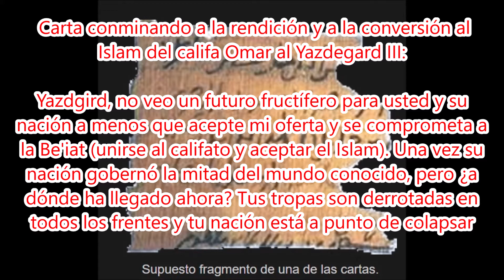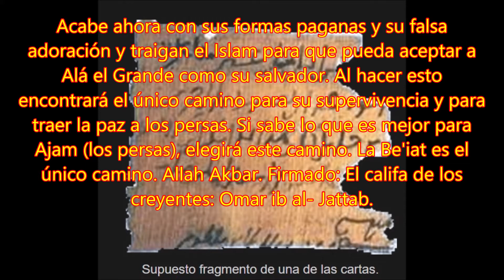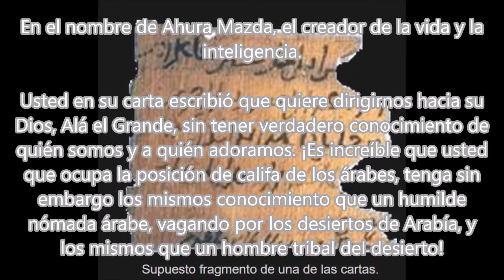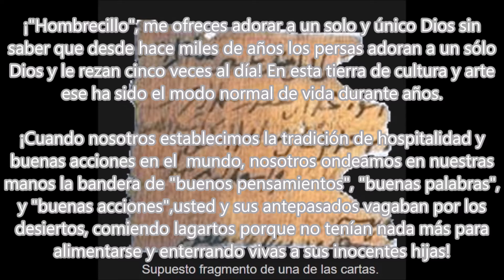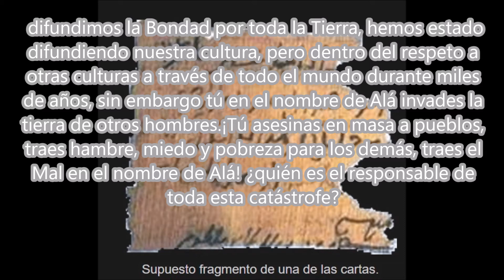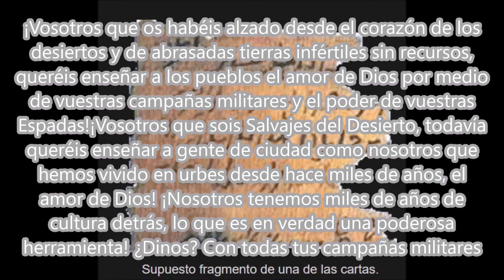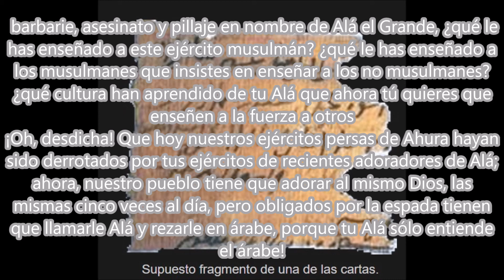YAZDEGERD III CONTRA EL CALIFA OMAR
Aunque estos documentos son con toda seguridad falsos, escritos varios siglos después de la conquista islámica  del califa Omar, seguramente por un zoroastrista persa. Tienen un gran valor en cuanto a contenido, al mostrarnos como era el islam desde sus inicios.
                                                                                                                                                                            En el siglo VII el imparable avance del Islam va conquistando territorios y poniendo fin a imperios milenarios. En Persia, en las tierras de lo que hoy es la nación de Irán, se encuentran con un imperio en declive, el viejo imperio sasánida.
                                                                                                                                                   Yazdegerd III ascendió al trono sasánida en el año 632 después de un período de anarquía en el cuál varios nobles se habían disputado el reino. Yazdegerd III era un nieto de Cosroes II, que había vivido escondido a salvo de las luchas internas por el poder. Cuando ocupa el trono es apenas un muchacho manejado por ambiciosos consejeros. Persia llevaba más de 20 años de guerra contra Bizancio, y al menos seis años más de guerra civil. En el momento de la llegada al trono de Yazdegerd, "El hecho por Dios", el Imperio Sasánida era una fruta madura para la conquista. De religión zoroastriana la población de Persia era vista por los conquistadores musulmanes como infieles a quienes convertir en su guerra santa.

 Omar ib al-Jattab fue el segundo califa del imperio islámico a la muerte de Mahoma. Fue suegro del profeta y uno de sus primeros seguidores. Gobernó entre 634 y el 644. Cuando fue elegido califa, sucediendo a Abu Bakr, comenzó sus campañas de expansión, poniendo sus ojos en los territorios del Imperio bizantino, y por supuesto en la Persia Sasánida de Yazdegerd III. La costumbre del califa solía ser enviar cartas a los soberanos conminándoles a la conversión al Islam con los beneficios que eso conllevaba, o a atenerse a las consecuencias.

Los contendiente estaban listos, el territorio en disputa extenso, y la guerra no tardó en estallar. Los primeros combates entre los sasánidas y los islamistas son favorables a los primeros, es la llamada Batalla del Puente en el año 634. Esto no detendrá el avance de los musulmanes que volverán al ataque hasta conseguir derrotar al más numeroso ejército persa en la batalla de al-Qadisiyyah en el 637. Tras la derrota persa su capital, Ctesifonte, fue sitiada y tomada ese mismo año por las tropas del califa Omar. Yazdegerd III tuvo que huir hacia Media, dejando abandonado gran parte del tesoro imperial.

Aunque estos documentos son con toda seguridad falsos, escritos varios siglos después de la conquista islámica  del califa Omar, seuramente por un zoroastrista persa. Tienen un gran valor en cuanto a contenido, al mostrarnos como era el islam desde sus inicios.

Del destino final de nuestros dos contendientes nos ocuparemos en otra ocasión, y ahora después de un salto temporal introductorio, entraremos en "harina". Una vez completada la conquista de Persia, sus territorios fueron sumados al Imperio islámico, y sus gentes se convirtieron al Islam (de buen grado según algunos, forzados según otros). En 1978 comenzó una revolución islámica que derrocó finalmente al viejo régimen, e instauró una república islámica no muy del gusto occidental (forman parte del llamado "eje del mal"). Recientemente movimientos juveniles rechazan clandestinamente el integrismo islámico. En este contexto aparecieron unas supuestas cartas cruzadas entre el califa Omar y el emperador sasánida Yazdegard III.